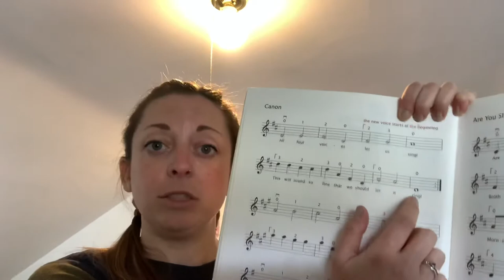Sassmanshaus Book 1: pg 52, Canon